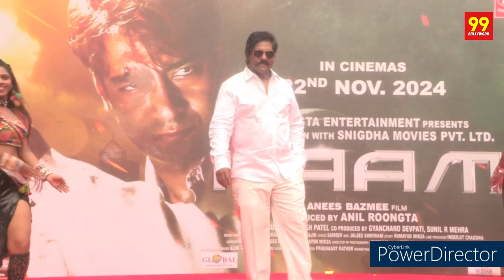Team NAAM Celebrates | Ajay Devgn iconic characters | Anees Bazmee Anil Roöngta | 22nd Nov Release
Description:
Team Naam celebrates AjayDevgn and his iconic characters!
What an amazing event at Mumbai Suburbs, where we relived AjayDevgn’s legacy 🥳

NaamTrailer Out Now!

Naam releasing in cinemas on 22nd Nov

Produced by: Anil Roöngta

Roöngta Entertainment presents, in association with Snigdhaa Movies Pvt. Ltd.

Starring: Ajay Devgn Sameera Reddy Bhumika chawla